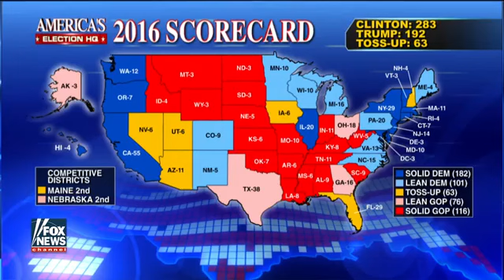FBI lets Clinton off the hook, will voters do the same